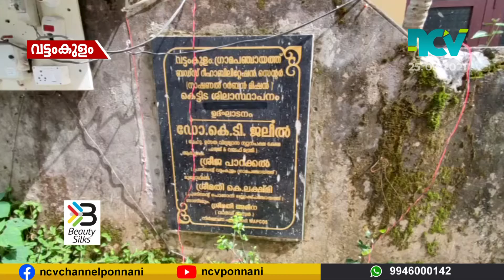കനിവ് ബഡ്സ് സ്പെഷ്യൽ സ്ക്കൂളിനായി നിർമ്മിച്ച കെട്ടിടത്തിൻ്റെ പ്രവർത്തികൾ പൂർത്തിയായി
വട്ടംകുളം ഗ്രാമപഞ്ചായത്തിലെ വെളളറമ്പ് പൂത്ര കുന്നിൽ കനിവ് ബഡ്സ് സ്പെഷ്യൽ സ്ക്കൂളിനായി നിർമ്മിച്ച കെട്ടിടത്തിൻ്റെ പ്രവർത്തികൾ പൂർത്തിയായി.ആഗസ്റ്റ് 31 ന് സ്ക്കൂളിൻറെ ഉദ്ഘാടനം നിർവ്വഹിക്കാനാണ് തീരുമാനം